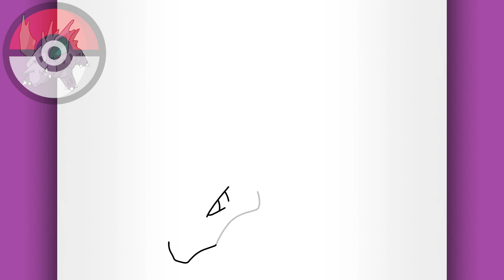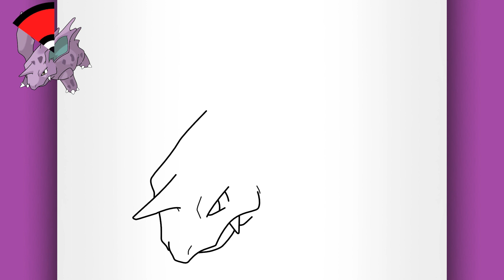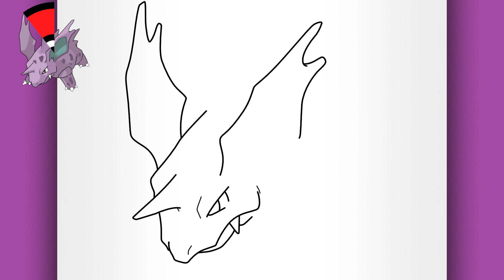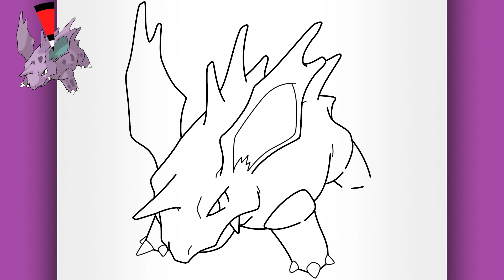HOW TO DRAW NIDORINO - How to Draw Pokémon Nº 0033 (EASY POKÉMON DRAWING) - Nidorino Drawing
Another Pokémon drawing tutorial for beginners! Today you will learn how to draw a Nidorino. This step by step Pokémon drawing for beginners will teach you how to draw Nidorino from Pokémon.

See how to draw Pokémon characters can be easy by watching this video up to the end. I hope you enjoy learning how to draw pokémon Nidorino and all the easy step by step Pokémon drawings for beginners that you have here on the channel. On my channel you can see a drawing of every pokémon to learn how do you draw pokémon.

Watch my videos and see me drawing all pokémon and find out how easy it is to draw a drawing of Pokémon!